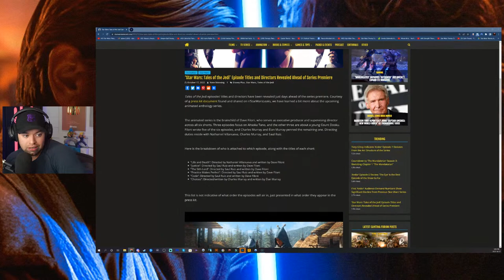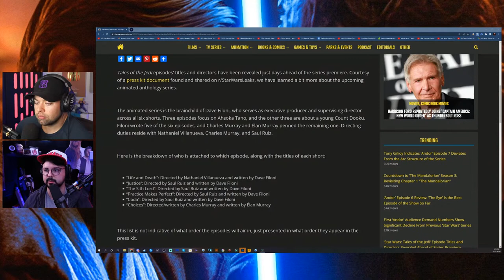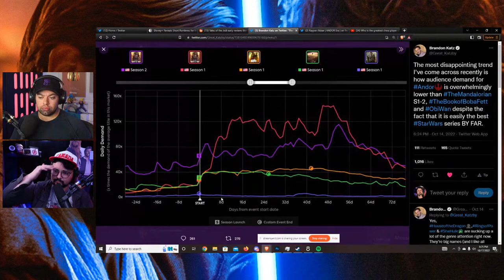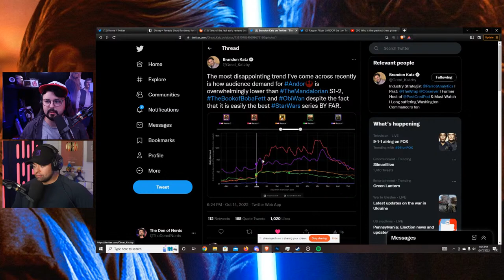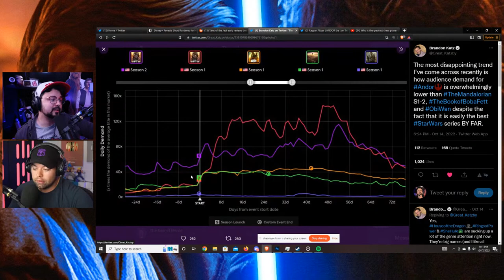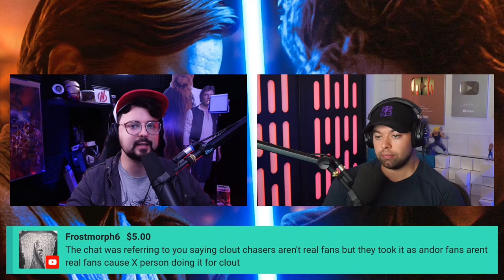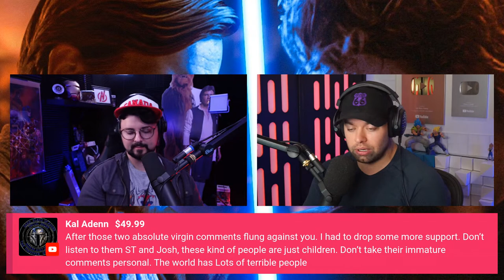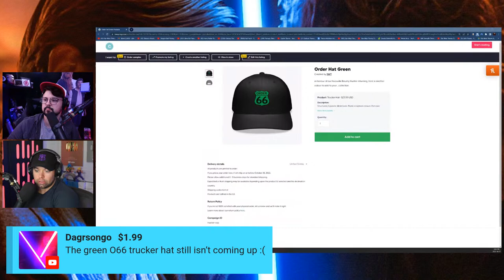Is Andor Good or Bad for Star Wars? + Tales of the Jedi Titles Revealed